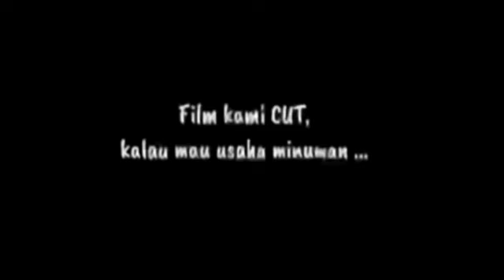🌍PENTING!!! SEHABIS 3 HARI PATRAP.AKEH WONG MUTAH DARAH.UNTUK BULAN SEPTEMBER.2022.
langsung dikirim audio ini dari wisma blongsong. jatim untuk laku jiwa semporna ojo kaget ojo gumunan lan ojo panik. bakal wong akeh murah darah. kang sujito @kalam aji